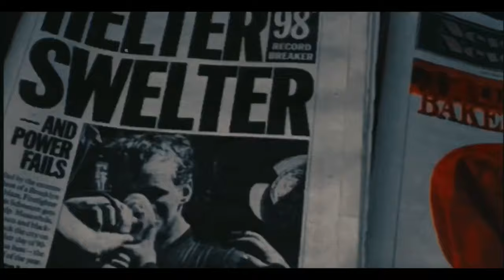Eastman & Laird's TMNT™ | Concept Trailer - ALVIS STUDIOS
STORY:
It's the year 1995, crime invades New York City and no one can stop it. Until, four mysterious heroes start to appear in the night to fight criminals in the street.

They are The Teenage Mutant Ninja Turtles, they're members Leonardo, Raphael, Donnatello and Michelangelo we're trained by their Master Splinter. Their mission, to avenge the death of the Master's Master, Hamato Yoshi, murdered by the cold-blooded Oroku Saki... The Splinter.

Based on the comics and characters created by Kevin Eastman and Peter Laird.

- 1997 DIANA - BROCKHAMPTON
- Let's Stay Together - Al Green
- 93 'Til Infinity - Souls Of Mischief
- The Choice Is Yours - The Black Sheep

Footage Used:
- Do The Right Thing (1989)
- Teenage Mutant Ninja Turtles (1990)
- Teenage Mutant Ninja Turtles 2 (1991)
- Teenage Mutant Ninja Turtles: Out Of The Shadows (2016)
- TMNT Animatic - Warner Bros. (2001)
- TMNT (2007)
- TMNT fan movie (2014)
- The Crow (1994)
- American Gangster (2007)
- Deadpool Animated Series - Test Footage (2018)
- Watchmen (2009)
- Ninja Assassin (2010)
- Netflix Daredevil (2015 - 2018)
- Michael Jackson BAD - Short Film (1987)
- KUNG FURY (2015)
- Exterminator 2 (1984)
- The Raid (2011)
- Turtles Forever (2009)
- Kingsman: The Golden Circle (2017)
- Only In New York by PIX11 News (2019)
- Spider-Man 2 (2004)
- TMNT News Report (2003)